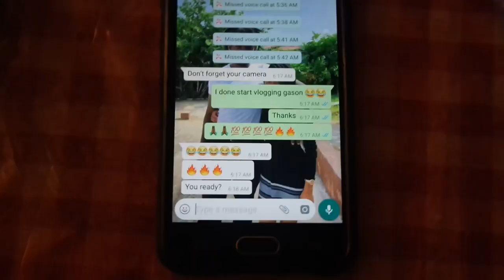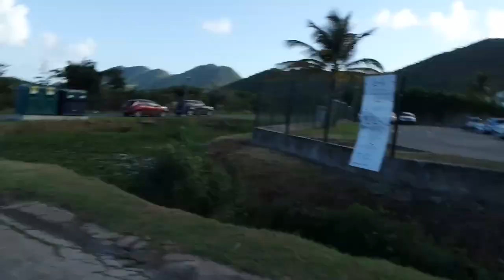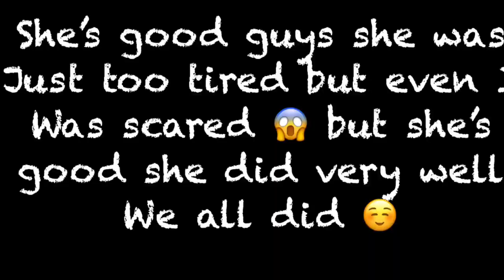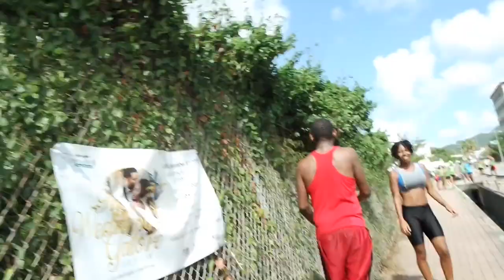The 11 of november Sint Maarten day 🇸🇽 |vlogmas 1 | I almost died 🥵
Let’s get this 1k subscribers by the end of December together ‼️ 😁😋

-•SXM💕🏝•

COMMENT WHAT VIDEOS YOU WANT ME TO DO I’M HERE TO ENTERTAIN YOU GUYS SO YOUR WISH IS MY COMMAND 😁☺️

message me if you want me to do any particular videos I’m doing pranks,vlogs and public interviewsl 😎

SC: @geddy_gee

Most importantly if you’re new please like,comment&subscribe tell a friend to tell a friend to tell their cousins and like that we grow 🤷🏾‍♂️😂 and when you subscribe click the bell 🔔 then put it on all so whenever I post you will be one of the first to see I love you guys I really do 💓😥 THANK YOU ALL SO MUCH 💯💖‼️🌎

•LET’S GROW ALREADY😄‼️•